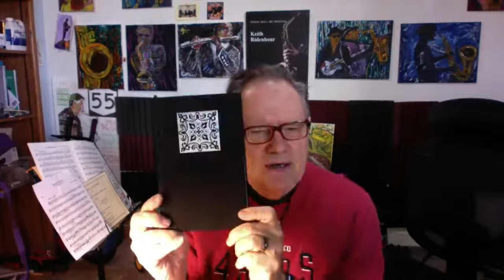This is the Most Important Music book you can buy.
Heres the most important music book you can buy for your musical progress.